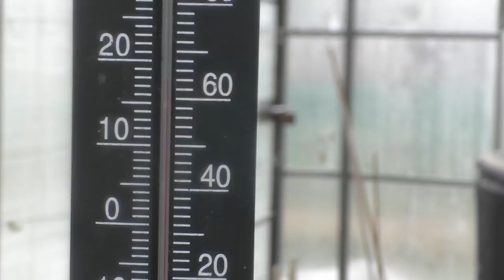Возвратные заморозки на винограднике 2021. Мы не их боимся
Обычное явление в наших краях - поздневесенние заморозки.
Как мы с ними справляемся.